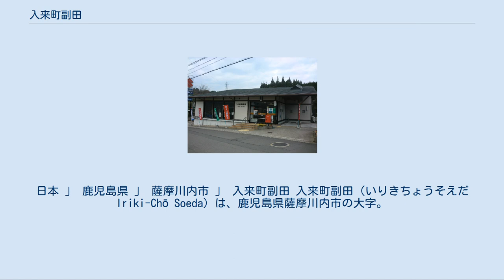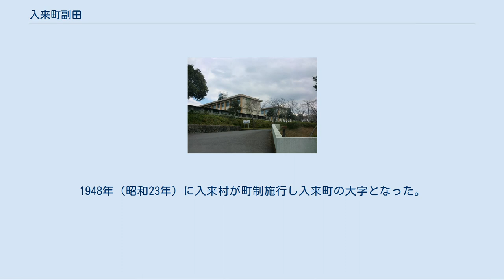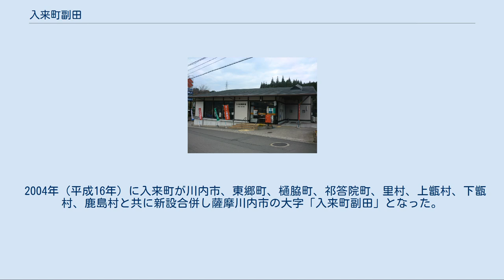入来町副田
日本 」 鹿児島県 」 薩摩川内市 」 入来町副田 入来町副田（いりきちょうそえだ Iriki-Chō Soeda）は、鹿児島県薩摩川内市の大字。
旧薩摩郡入来郷副田村、薩摩郡入来村大字副田、薩摩郡入来町大字副田。
 薩摩川内市のほぼ中央部に所在し、川内川水系樋脇川上流域に位置する 。
旧入来町の北半分を占めている。
字域の北方にさつま町久富木、山崎、南方に入来町浦之名、東方に祁答院町藺牟田、西方に樋脇町塔之原、久住町、中村町がそれぞれ接している。
 字域の中央を南北に国道328号及び西部を鹿児島県道346号山田入来線が通っており、字域の北部を東西に鹿児島県道333号川内祁答院線が通っている。
字域の中央部に薩摩川内市立副田小学校が、南部には鹿児島県立川薩清修館高等学校が所在している。
 1987年（昭和62年）に宮之城線が廃止されるまで字域内には入来駅が所在していた。
現在は鉄道記念公園として整備されている。
 副田という地名は鎌倉期より見え、薩摩国入来院のうちであった。
中世の副田は現在の字域の北部に限られた地名で、現在の字域の南部は清色村に属していたと考えられる。
 江戸期には薩摩国薩摩郡入来郷（外城）のうちであり、村高は「検地帳」では687石余、「天保郷帳」では2,475石余、「旧高旧領」では1,782石余であった。
江戸中期にはシラス台地の開墾が著しく周辺に新町と呼ばれる集落が形成された。
 1889年（明治22年）には町村制が施行され、入来郷の区域より入来村が成立し、江戸期の藩政村である副田村は入来村の大字「副田」となった。
1926年（大正15年）には温泉地区に入来駅が設置され、入来温泉は湯治客などでにぎわったが後に宮之城線は特定地方交通線第2次廃止対象路線に指定され1987年（昭和62年）に廃止された。
1948年（昭和23年）に入来村が町制施行し入来町の大字となった。
 2004年（平成16年）に入来町が川内市、東郷町、樋脇町、祁答院町、里村、上甑村、下甑村、鹿島村と共に新設合併し薩摩川内市の大字「入来町副田」となった。
 鹿児島県立川薩清修館高等学校 薩摩川内市立副田小学校 入来郵便局 公共 教育 郵便局 金融 寺社 市立小・中学校に通う場合、学区（校区）は以下の通りとなる。
 国道 県道